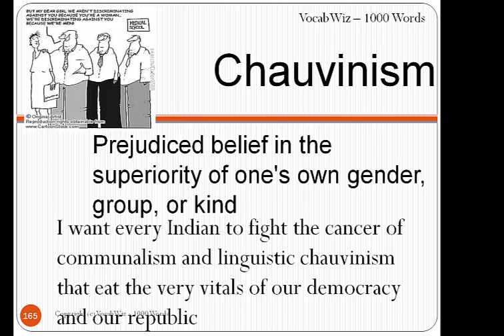Chauvinism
VocabWiz-1000 Words